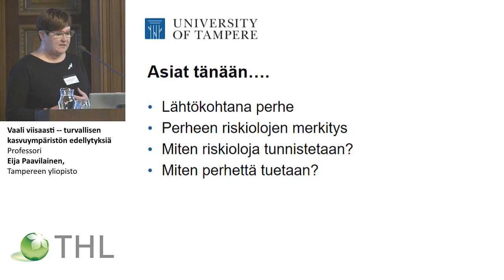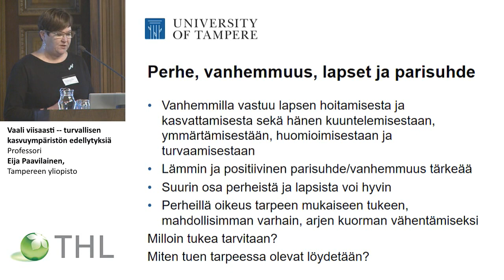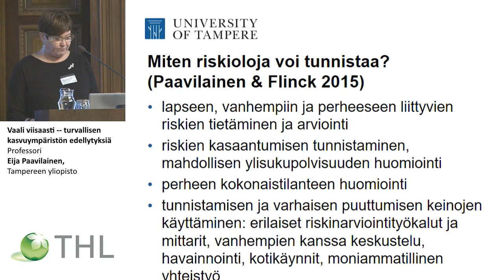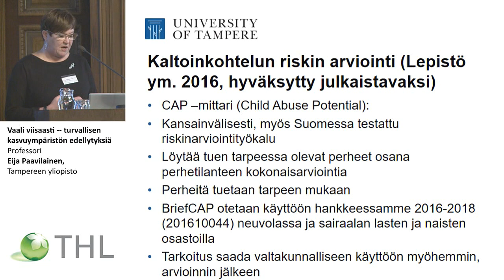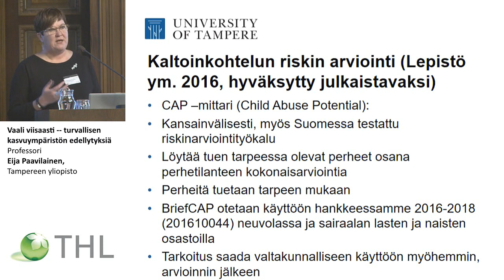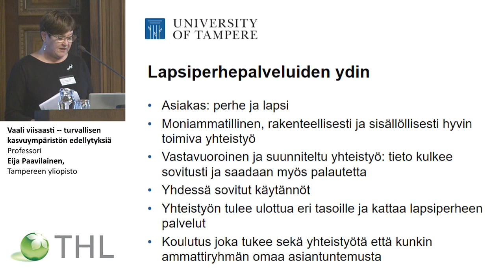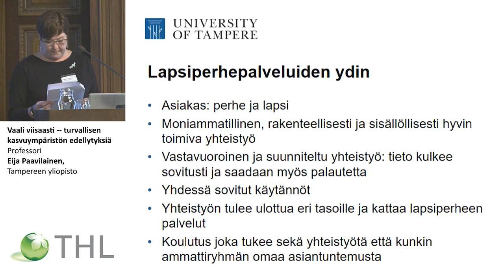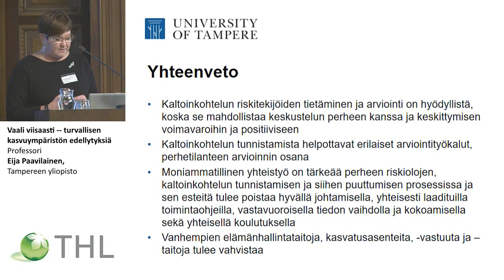Vaali viisaasti – turvallisen kasvuympäristön edellytyksiä, Professori Eija Paavilainen, TY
Vaali viisaasti – turvallisen kasvuympäristön edellytyksiä
Professori Eija Paavilainen, Tampereen yliopisto